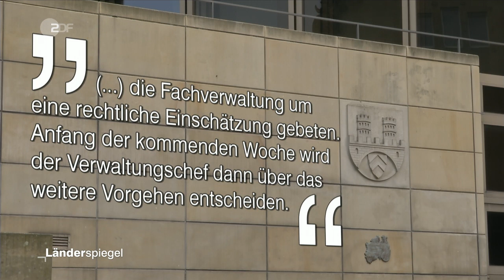Parkverbot in sanierter Straße - Hammer der Woche vom 04.11.2017 | ZDF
Die Brehmstraße in Bielefeld misst 3,03 statt 3,05 Meter von Bürgersteig zu Bürgersteig – und ist damit zu schmal, um Autofahrern das Parken zu gestatten. Die Anwohner sind empört, denn für die neue Straße wurden sie zur Kasse gebeten.